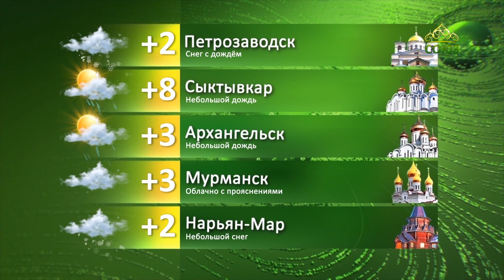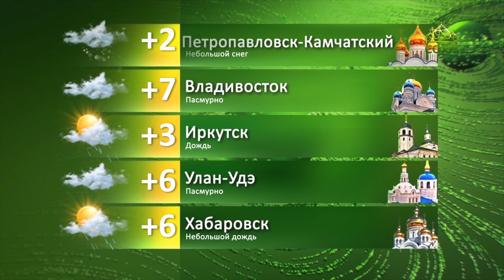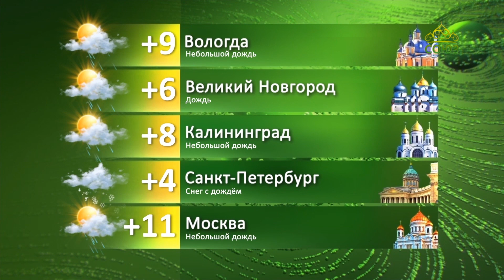Погода 6 мая 2021